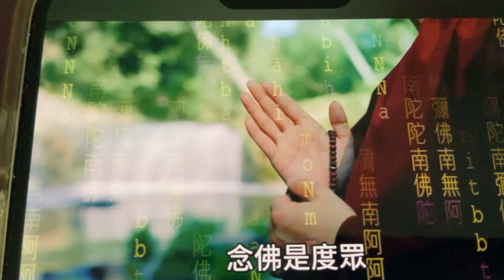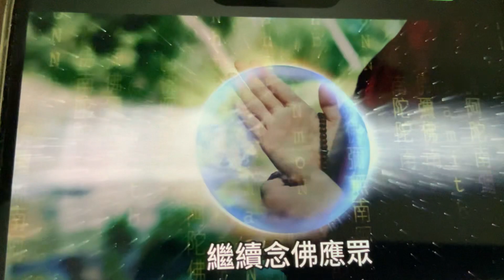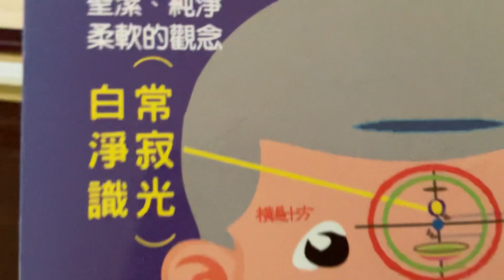佛法在日常生活從海賢和尚💧㊗️🙏❤️🌈🌎2024年3月11日